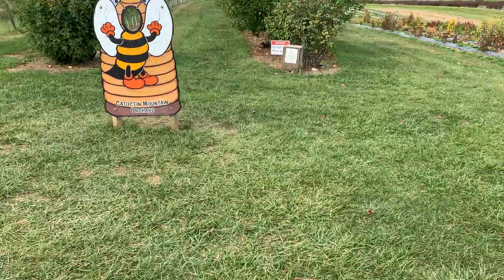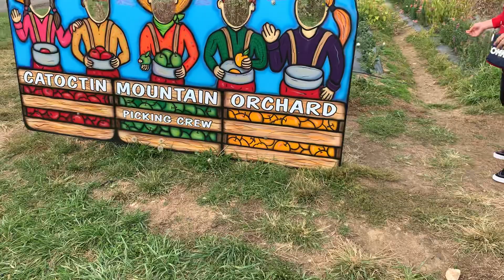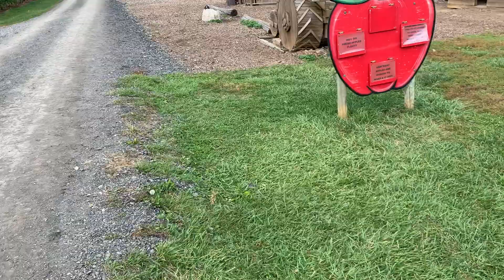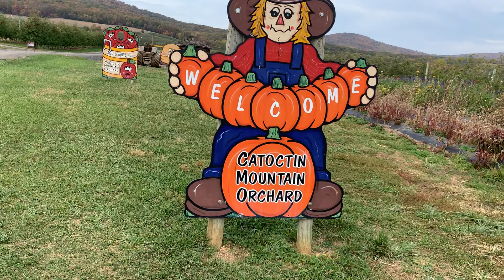Salvadoreños conociendo los árboles de manzanas🇸🇻